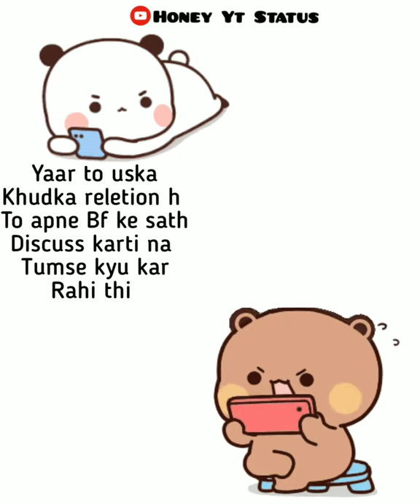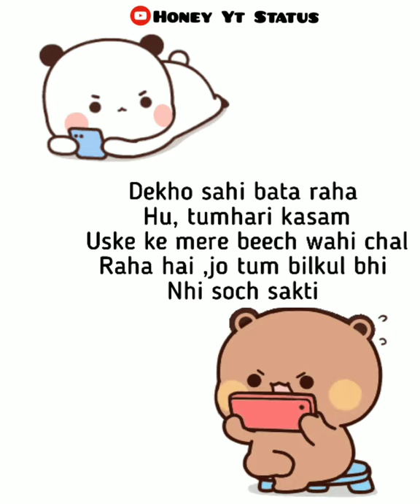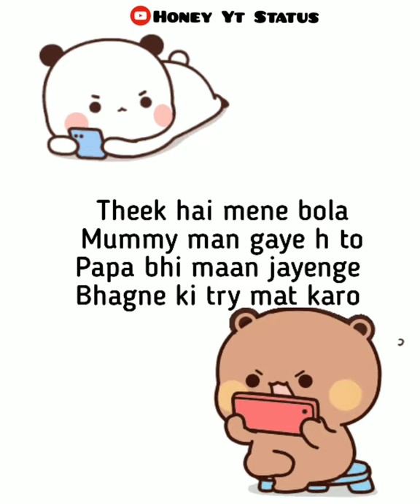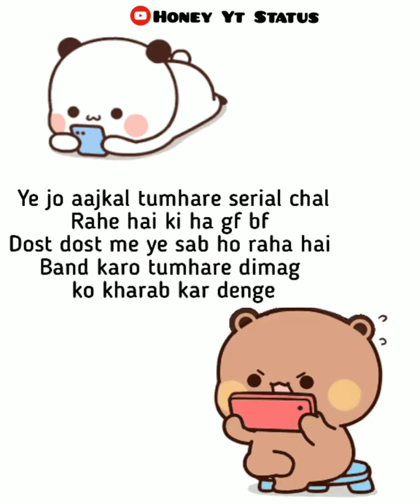Part - 1 Pagal Peachu | फोन किसने उठाया था अभी 😡🔥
Hello Guys This Is My First Channel Please Support Me
Help Karoge To Or Acchi Video Aane Lagegi

I'm on Instagram as @mr_honey_koshta_198. Install the app to follow my photos and videos.